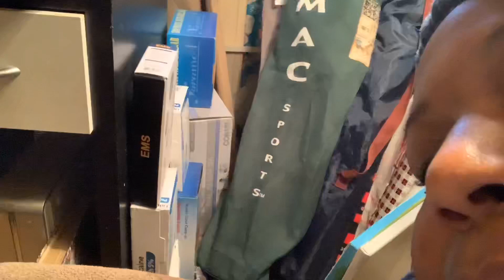USA | QUARANTINE DAY 12| THERES A BIRD IN MY APARTMENT!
I can’t believe this actually happened. There is a bird in my apartment! The real question is why and how did this happen !!!